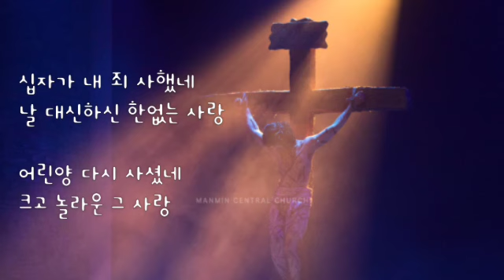"십자가"by 제이어스/고주섭 장로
"우리가 아직 연약할때에 기약대로
그리스도께서 경견하지 않은 자를
위하여 죽으셨도다"(로마서5:6)